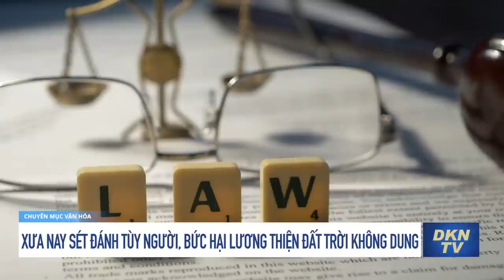Lời nói của đứa trẻ nghèo khiến người giàu xấu hổ